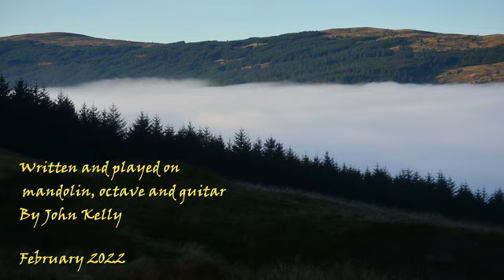Sunlight and Clouds (an original composition)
This is a tune I wrote inspired by recent walks in the hills around my home, where variable weather conditions are the normal.  I am playing it on mandolin, octave mandolin and acoustic guitar.